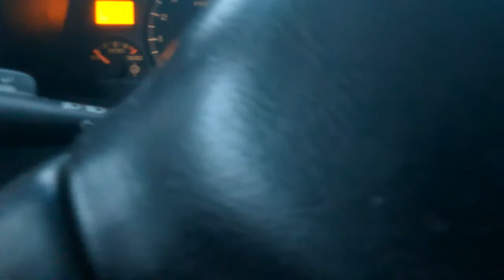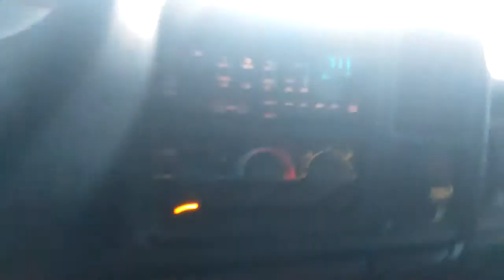Duramax cold start 32°